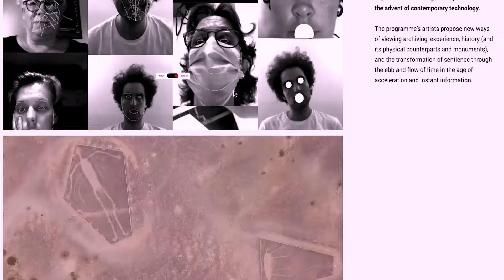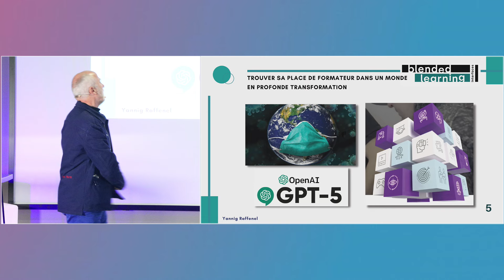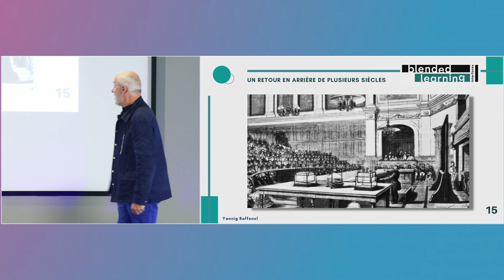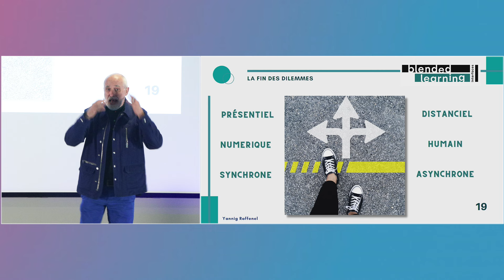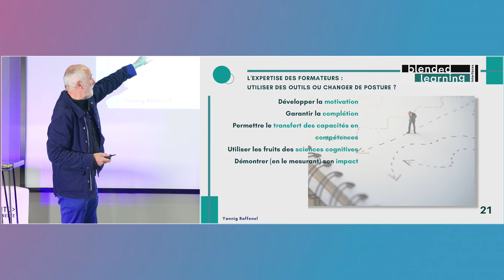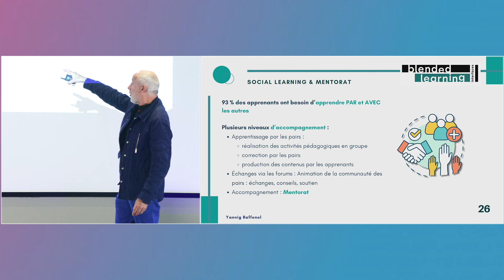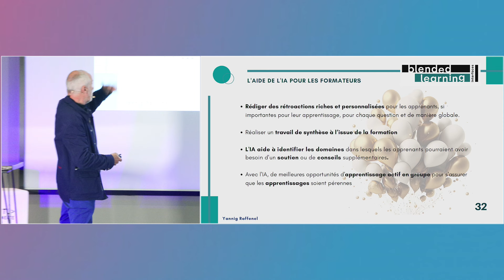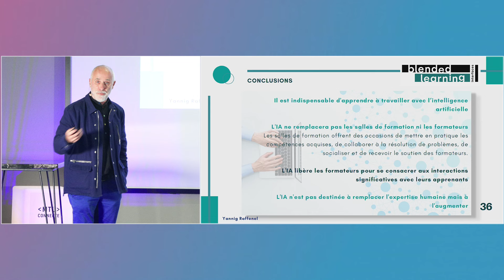Révolutionner l'enseignement à l'ère de l'IA Générative // Yannig Raffenel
Keynote de Yannig Raffenel, EdTech France [France]

L'éducation est à un tournant décisif avec l'émergence de l'IA générative, transformant radicalement les pratiques pédagogiques. Les acteurs de la communauté éducative doivent non seulement maîtriser ces nouvelles technologies, mais aussi réinventer leur rôle pour valoriser leur contribution unique. Yannig Raffenel, expert en stratégie digital learning et Président d'EdTech France, dévoilera des stratégies concrètes pour tirer parti de l'IA et se préparer à cette transformation incontournable. Découvrez comment devenir un formateur augmenté, capable d'intégrer les innovations technologiques tout en affirmant l'irremplaçable valeur humaine dans l'apprentissage.